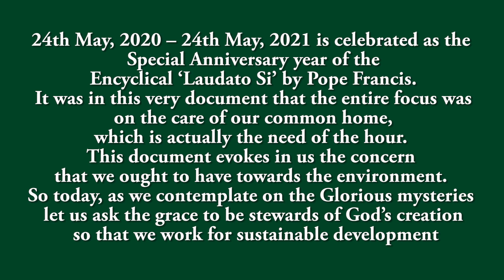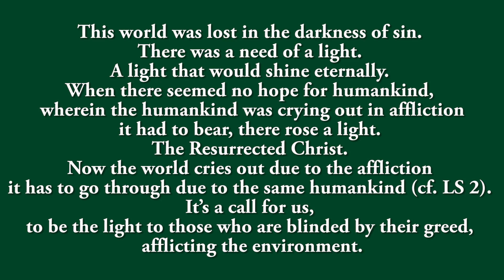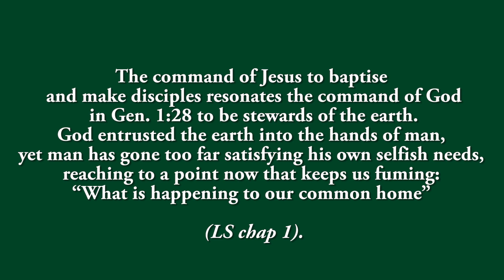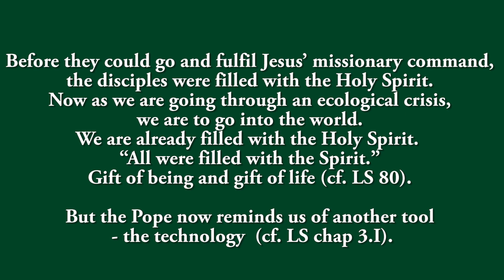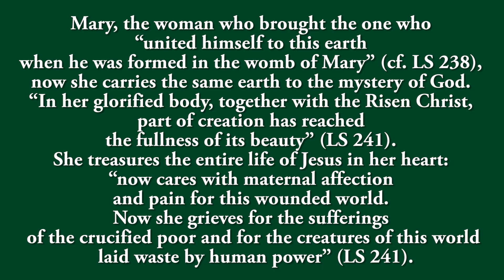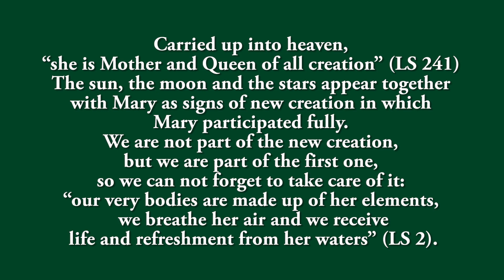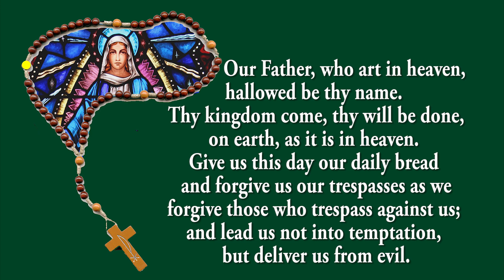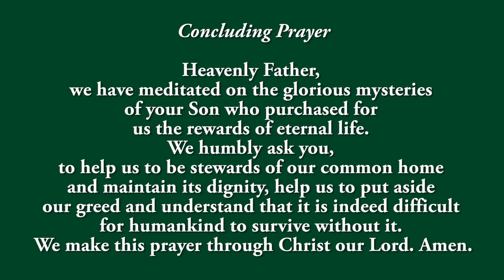Holy Rosary - Praying for Environmental Issues - Glorious Mysteries - 24 Aug 2022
During this Rosary, We pray for the Environment.